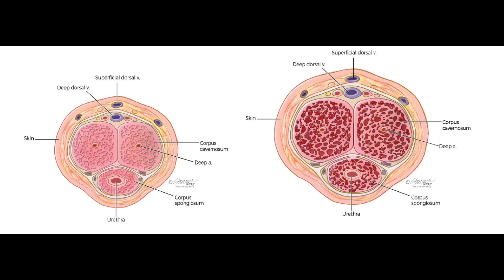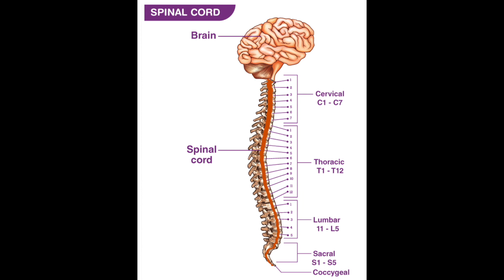What CAUSES Erectile Dysfunction (ED)? - Part 1 of 3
In honor of Father's Day, Dr. Christy starts a 3-part series on Erectile Dysfunction. The 3 parts will include:
Part 1 - Causes of ED
Part 2 - Evaluation of ED
Part 3 - Treatment of ED